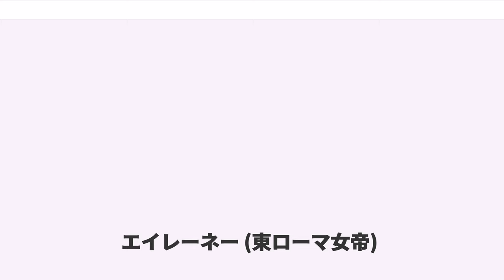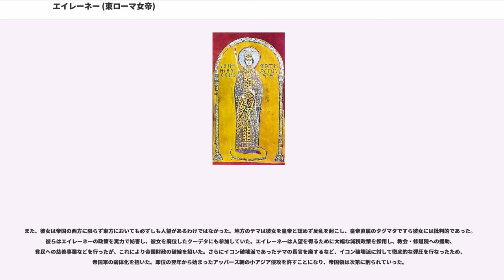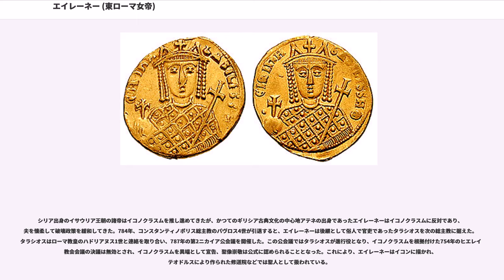エイレーネー (東ローマ女帝)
エイレーネー“アテナイア”（：、752年 - 803年8月9日）は、東ローマ帝国イサウリア王朝の第5代皇帝（在位：797年 - 802年）。同王朝第3代皇帝レオーン4世の皇后で、第4代皇帝コンスタンティノス6世の生母。ローマ帝国史上初の女帝である。中世ギリシア語読みでは「イリニ」で、「平和」の意である。渾名の“アテナイア”は「アテナイ人」の意であり、生地がアテナイであったことによる。

エイレーネーはアテナイ出身であったとされる。生い立ちについての資料は残されていないが、『テオファネス年代記』では孤児であったとエイレーネー自身が告白したことが記録されている。
769年、16ないし17歳のエイレーネーは、皇太子であったレオーン4世の后となるため、アテナイよりヒエレイア宮殿に入りコンスタンティノープルへ向かったとされる。
レオーン4世との結婚は聖ステファノス聖堂で行われた。
この結婚に際し、アテナイ出身であった彼女は聖画像への崇敬を行っていたが、夫となるレオーン4世は聖像破壊運動（イコノクラスム）を進めていたため、聖像崇敬を行わないよう誓うこととなった。
結婚の翌年である771年1月14日、コンスタンティノス6世を産んだ。
775年にコンスタンティノス5世がブルガリア遠征中に死去し、夫のレオーン4世が皇帝を継承したことで、エイレーネーは皇后となった。

780年、夫レオーン4世が死去したため、子のコンスタンティノス6世がわずか9歳で即位することとなった。コンスタンティノス5世を崇拝していたレオーンの異母弟たちが後ろ盾として機能するはずであったが、レオーン4世の義弟を旗印にクーデターが画策されたことなどから、エイレーネーが摂政に就任し、政治を執りしきった。

しかしコンスタンティノスが長ずるにつれ彼女の意に沿わなくなり、母子の仲は徐々に険悪になっていった。790年にいったんはコンスタンティノスが実権を掌握したものの、792年のブルガリア遠征の失敗などから人望を失った。797年、エイレーネーは軍を動かしてコンスタンティノス6世を捕らえ、実子であるコンスタンティノスの目をくりぬいた上で追放し、同年8月にローマ皇帝史上初の女帝として即位した。しかし、この前例のない即位は帝国西方では僭称として認められず、800年にはローマ教皇レオ3世によってフランク王国の国王カールが、エイレーネーに代わるコンスタンティノス6世の正統な後継者としてローマ皇帝に戴冠された。

ローマ皇帝として戴冠されたカールは、自らの称号を認めるよう東ローマ帝国へ使節を送った。この交渉でエイレーネーは、自身の女帝即位について帝国西方での承認を取り付けるべく、自分とカールとの結婚を提案した。ローマ帝国を統一するこの結婚にエイレーネーは乗り気であったし、カールの側でも提案を好意的に受け止めたという。しかし、失政（詳しくは 政策 の項を参照）の続くエイレーネーの求心力の低下とフランク人への反発によりエイレーネーへの反対勢力が強まり、802年10月31日にエイレーネーは財務長官ニケフォロスの宮廷クーデターによって廃位された。これにより、イサウリア朝は断絶した。こののち、ニケフォロスはニケフォロス1世として即位し、ニケフォロス朝が始まった。

802年11月、エイレーネーはレスボス島へ追放され、翌803年8月9日に死去した。9世紀後半、エイレーネーの遺骸は歴代の皇帝の墓所とされている聖使徒教会へと移された。こののち、ギリシア正教の聖人とされている。

即位の経緯や女性であることから、帝国西方において彼女の皇帝称号は僭称として認められなかった。ローマ教皇レオ3世は「コンスタンティノス6世の廃位によって正統なローマ皇帝は絶えた」と解釈し、エイレーネーの即位を無効としてローマ皇帝は空位の状態にあるとみなした。そして、800年のサン・ピエトロ大聖堂でのクリスマス・ミサの際、フランク王国の国王カールを「ローマ皇帝」として戴冠した。これによって、ローマ皇帝の唯一の継承者としての東ローマ皇帝の威信は大きく傷つけられた。

また、彼女は帝国の西方に限らず東方においても必ずしも人望があるわけではなかった。地方のテマは彼女を皇帝と認めず反乱を起こし、皇帝直属のタグマタですら彼女には批判的であった。彼らはエイレーネーの政策を実力で妨害し、彼女を廃位したクーデタにも参加していた。...